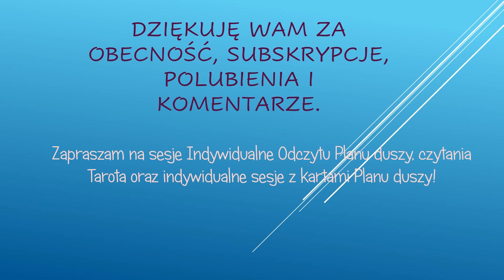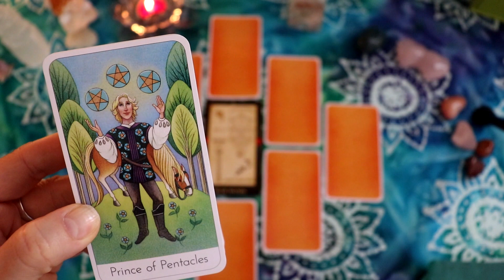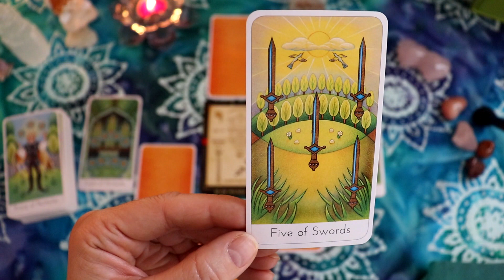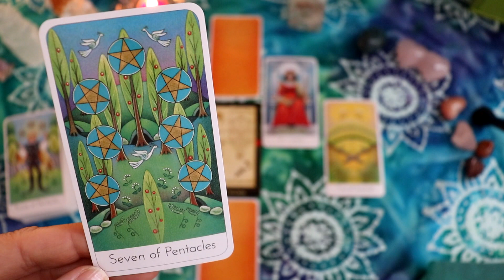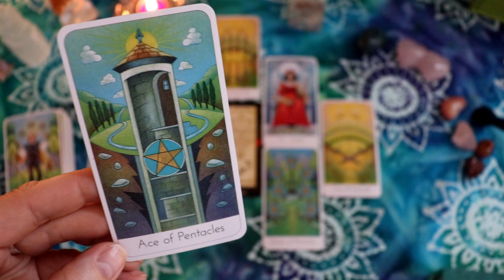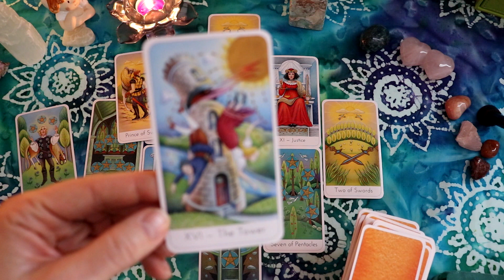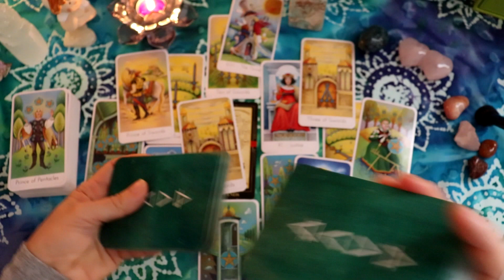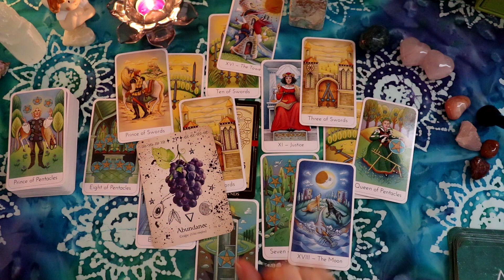Tarot czytanie dla Wodnika na maj 2021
Kabbalistic Tarot;
Wisdom Seekers Tarot